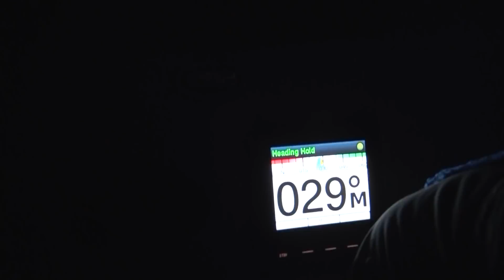Discovering - Stannard Rock Lake Trout Fishing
Fishing lake trout at Stannard Rock, Lake Superior with Hooked Up Charters.